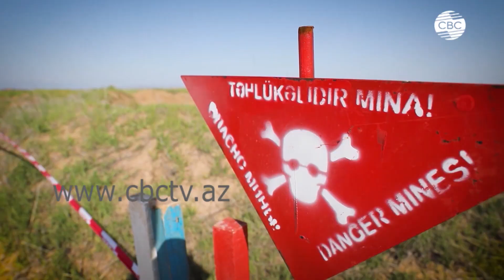Обмен опытом по разминированию с Вьетнамом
Военная фаза армяно-азербайджанского конфликта позади, и сегодня Баку сосредоточен на установления мира в регионе, восстановлении освобожденных территорий. Одной из важнейших задач постконфлитного периода является разминирование освобожденных территорий.